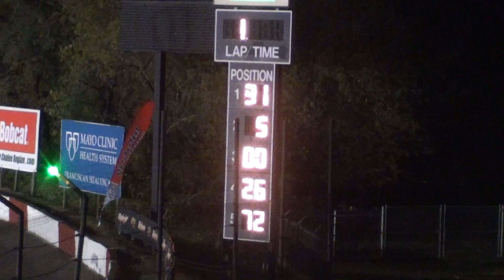2017 Oktoberfest Big 8 Late Model Feature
Big 8 Late Model action from Oktoberfest 2017.